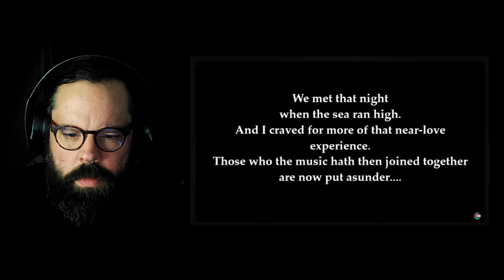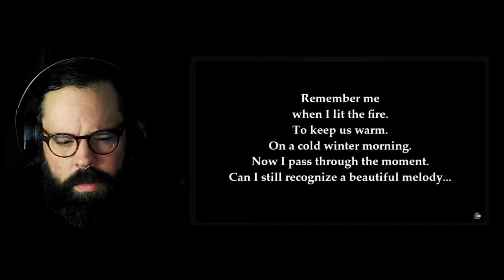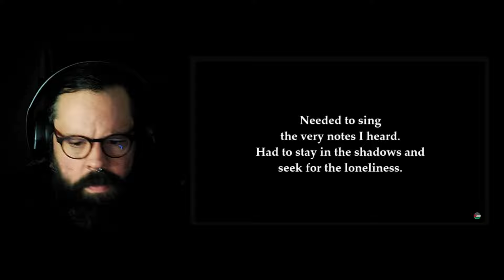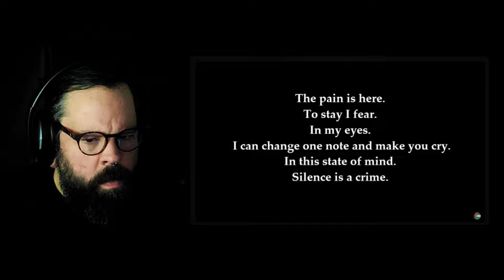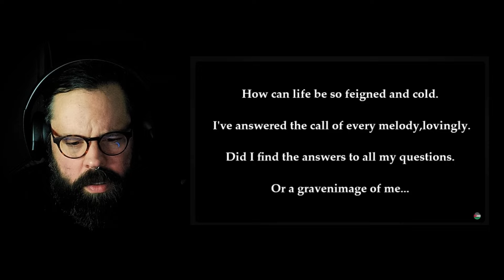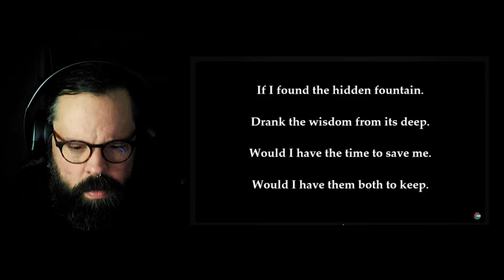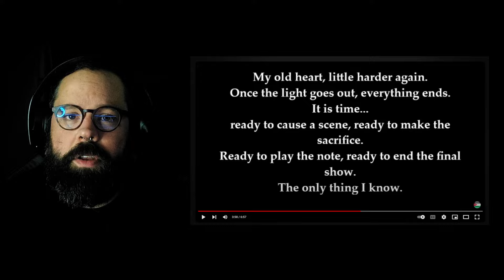I GOT LOST IN THIS! Sonata Arctica "Gravenimage"